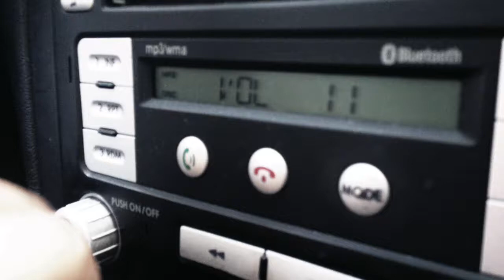Scouting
Película hecha con Lumify